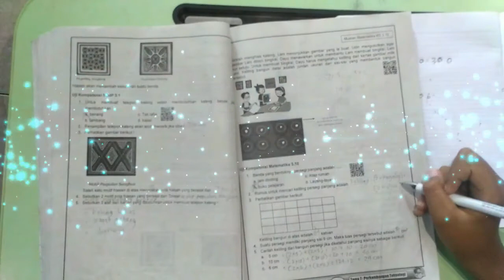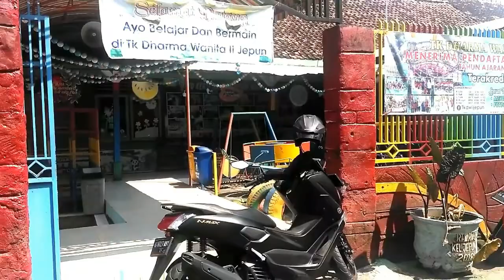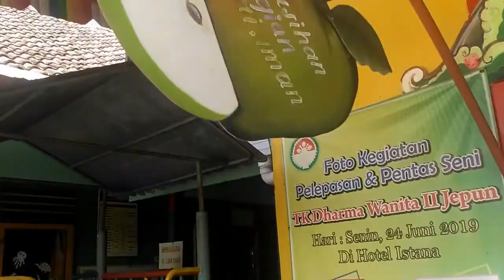Bosan dirumah lanjut ajak brothers and father bermain ke taman | Playing on the Playground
Assalamualaikum WR WR, Halo teman-teman ...

Selama Pandemi Covid-19 ini saya hanya belajar dirumah dan hanya ke sekolah akhir awal minggu untuk menyerahkan tugas sekolah.

Sampai-sampai saya bosan mau ngapain?

Akhirnya me and my brothers mengajak Ayah/Papa bermain ke Taman...
Pastinya asyikkk. dan seru.

Yuk. Ikuti terus kegiatan kita ya teman..teman.
Tonton terus sampai selesai ya..!!

Wassalamualaikum Wr Wb,, bye bye teman - teman, sampai ketemu lagi...